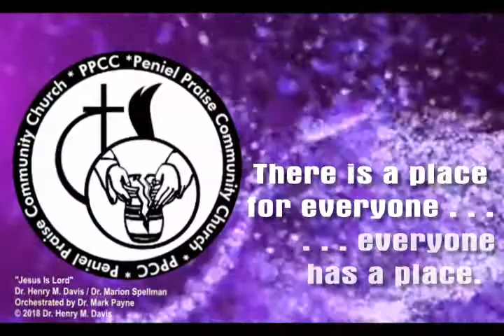Sunday Worship Service - September 9, 2018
"No More Middleman" - Bishop Harold Spellman (Founding and Senior Pastor)